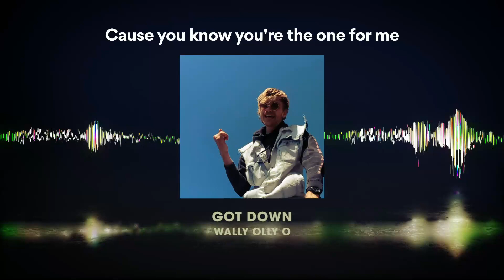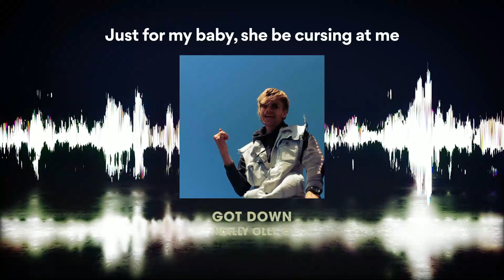Got Down - Lyric Video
Wally Olly O is starting the season right with his new Pop single, "Got Down". Listen & learn how spicy it gets at 93 BPM with clean lyrics, bouncy rhythm, and melodic flirtation that will heat you up quickly!